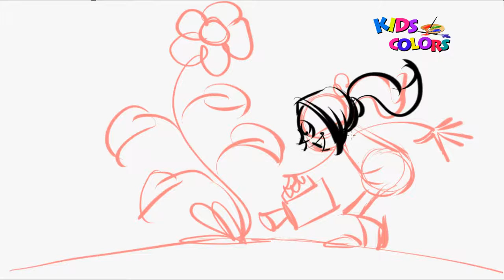Kids Learn Paintings | Best Learning Colors Video for Children| Easy Drawing Tutorials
kids colors Learning presents learning  kids drawing  ReaL quick colourful sketches for children .. Have fun with us learning  and kids paintings and Learn Drawing For Kid